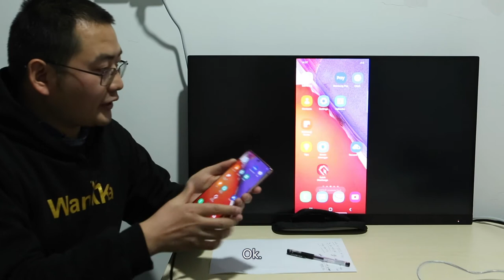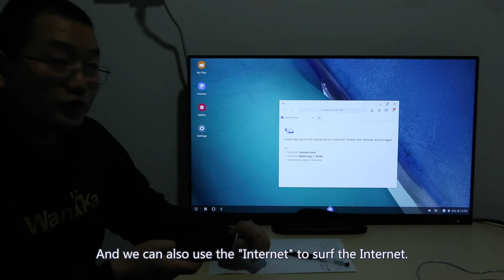How to connect your Samsung Note20 to a HDMI monitor?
We used CableCreation USB C to HDMI Cable with HDR 4K@60Hz to connect Samsung Note20 to an HDMI monitor.

Amazon US (Aluminum shell)
(ABS shell)
Amazon ASIN: B085HKXVVR

More USB C peripherals (US)

00:00:43 I will connect this USB-C to the HDMI adapter cable to the monitor.
00:01:27 Get the "HDMI connected" popping information
00:02:37 There is a "Dex" icon on the top of your smartphone.
00:04:01 "Use your phone as a touchpad."
00:04:16 Move my finger on the smartphone